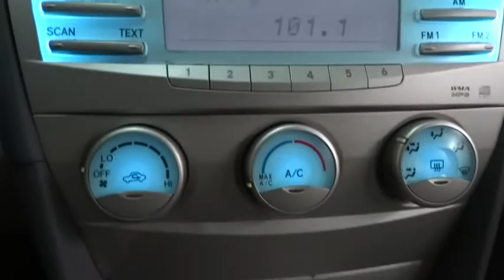2009 Toyota Camry Des Plaines, Elmhurst, Schaumburg, Chicago, Naperville, IL T47497A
2009 Toyota Camry
2009 Toyota Camry LE - LOOOOOW 1-OWNER MI!  FREE GC CERTIFIED WARRANTY!!! - Stock#: T47497A - VIN#: 4T4BE46K19R130497

Bredemann Toyota
1301 W Dempster St

*BREDEMANN, JUST RATED A 5 STAR DEALER OF THE YEAR & A+ BY THE BBB**THE BEST PRICES, THE BEST VEHICLES AND THE BEST SERVICE FOR OVER 104 YEARS! **LE PACKAGE, KEYLESS ENTRY, 1-OWNER, CD PREMIUM SOUND *AND ONE OF THE BEST MILES & PRICE AROUND. FREE 1 YEAR CARFAX *MONEYBACK GUARANTEE LET'S GO PLACES IN THIS CLEAN 1-OWNER, JUST TOYOTA TECH INSPECTED!!!*